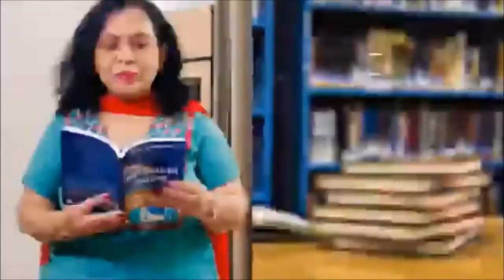Australia se Rekha Rajvanshi ki kahaniyan- review by Anita verma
This Hindi book is written by renowned Hindi author Rekha Rajvanshi.She is presently in Australia based and have been writing from more than 30 years. This is a story book about Australian Indian people. Book is quite inspiring and interesting for the people those who want to know about Australia. kitabghar bookreview anitaverma review hindiwriters storytime .